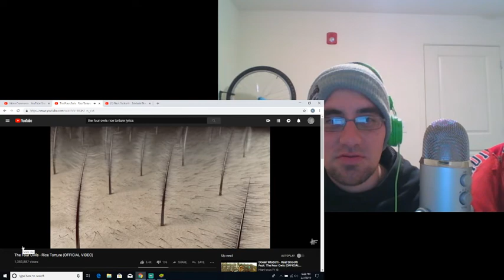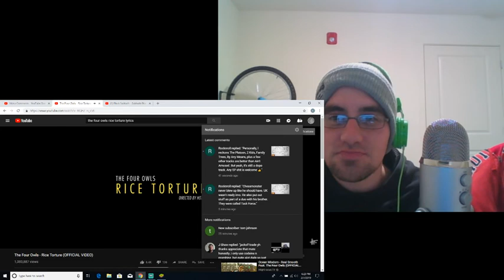4 owls-rice torture (Reaction)